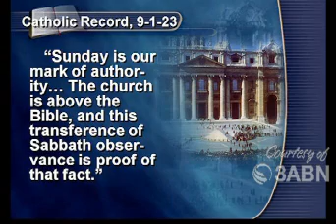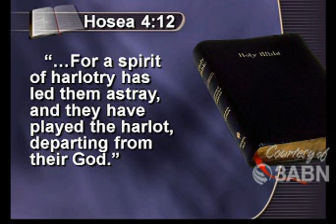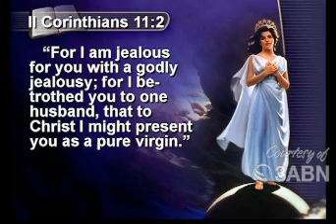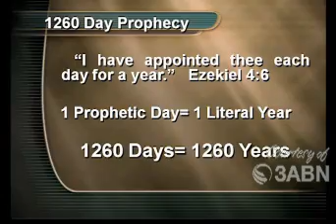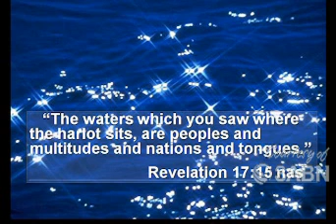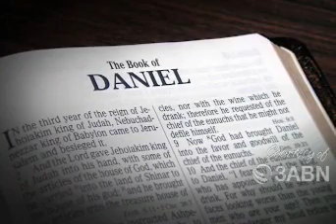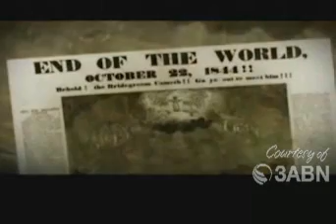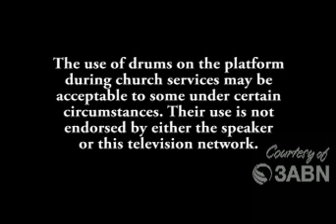End Time Prophecy: The Time Of The End Video Sermon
The Time Of The End. The bible is full of references about this term 'time of the end'. What does this really mean? And when is this time of the end? The speaker in this video, Jim Reinking, comprehensively deals with this topic.